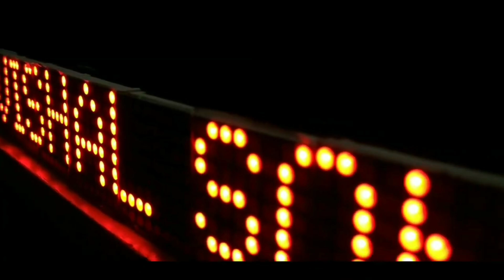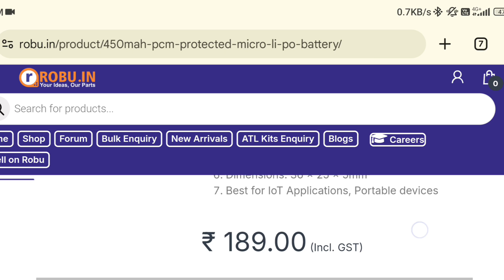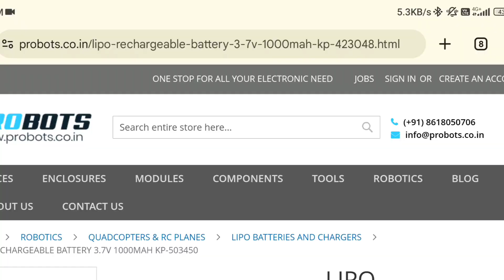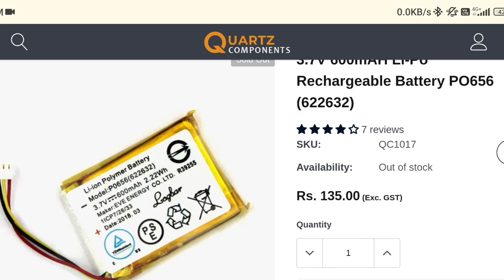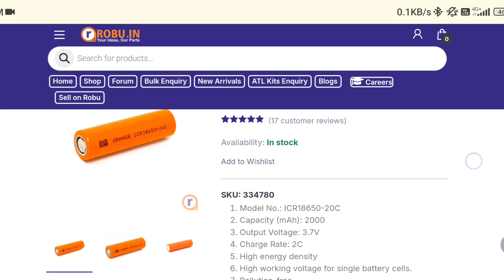क्या आपकी बैटरी की असली क्षमता झूठ है? सच जानें! 🔋 Battery Testing Revealed! | Hindi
क्या बैटरियों पर लिखी गई क्षमता सच में उतनी ही होती है? 🔋 इस वीडियो में मैंने हर बैटरी को टेस्ट किया है जो मेरे पास है, और आपको बताऊंगा कि कौन सी बैटरी सही में अपने दावे पर खरी उतरती है! जानिए सच्चाई और देखें कौन सी बैटरी है आपकी सबसे अच्छी चॉइस! अंत में, मैं आपको कुछ बेहतरीन बैटरियों की सिफारिश भी करूँगा।

Amazon.in
Battery Tester ZB2L3

Amazon.com
Battery Tester ZB2L3

TIME STAMPS
0:00 Intro
0:14 All batteries
0:26 Tester module
0:47 Start testing
3:58 My Recommendation